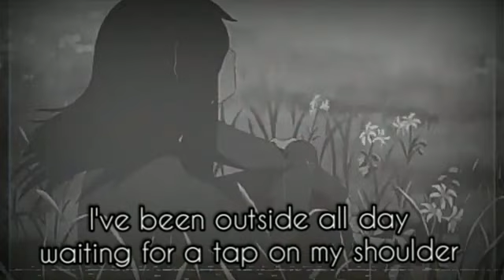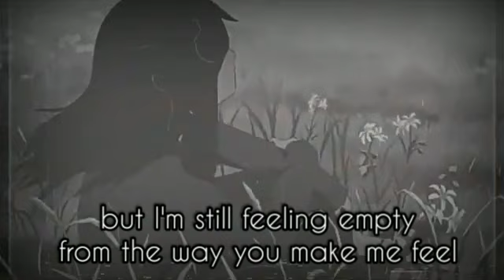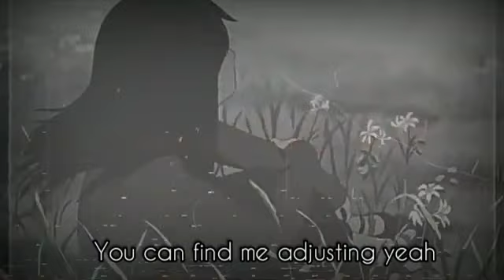Aaron Madi - Adjusting (lyrics video)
Lyrics(In case you wanted them all at once lol) :

I've been outside all day
waiting for a tap on my shoulder
I've got nothin to say
but hearts get a little bit older
or bolder, got nothing to shoulder
but folders with no names
misanthrope orders
I'm bored and out of base
and I'm running outta space

All my life I was chasin a false down
the three whole times you were with me in Tustin
I found myself in the middle of ghost
hide myself you can find me adjusting yeah

but I'm still feeling empty
from the way you make me feel
all is left and sending
to way we fell asleep

hide